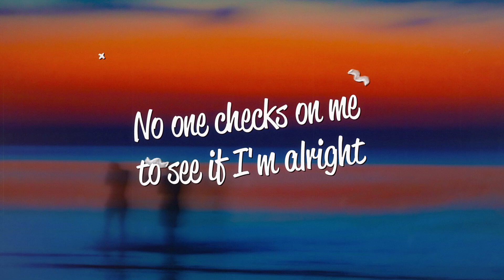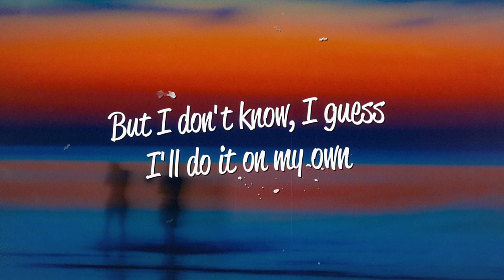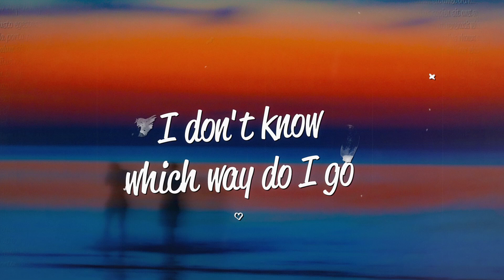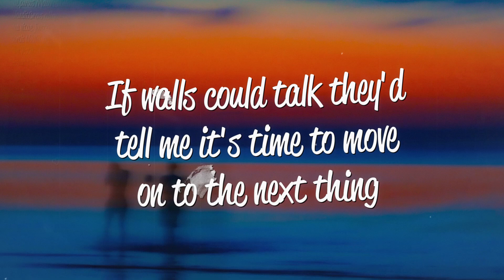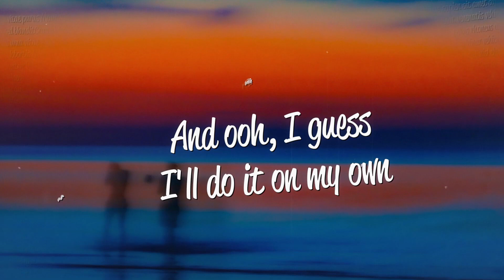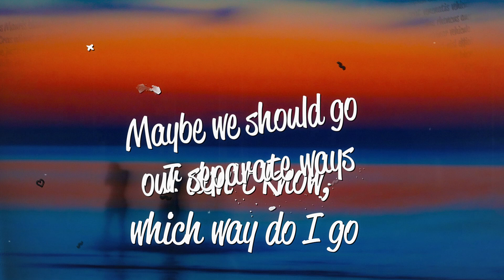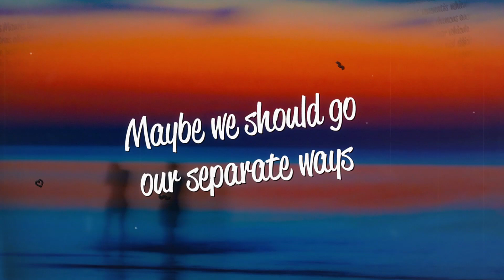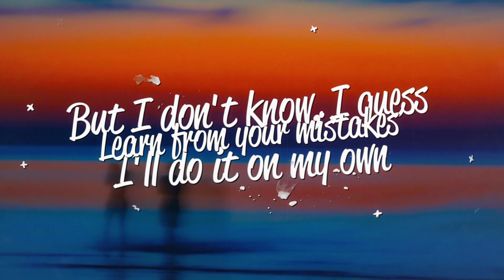Lexi Elisha - Separate Ways (Lyrics)